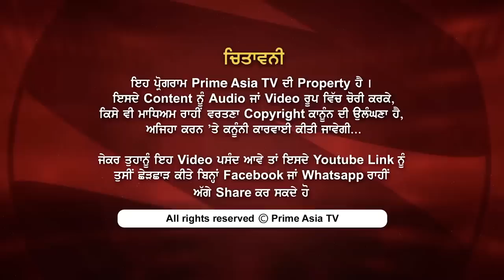Prime Time || Shamsher Sandhu Reveals The Secrets of Surjit Bindrakhia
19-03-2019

24 hours Local Punjabi Channel